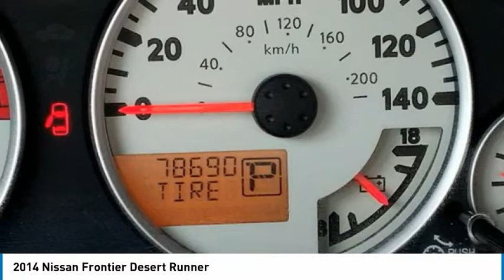2014 Nissan Frontier 14297T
2014 Nissan Frontier Desert Runner

Bob Mills Mitsubishi
2150 N MARINE BLVD